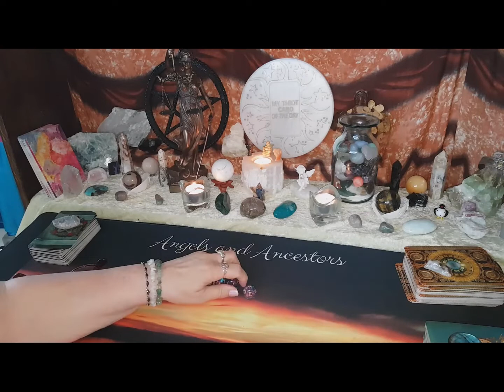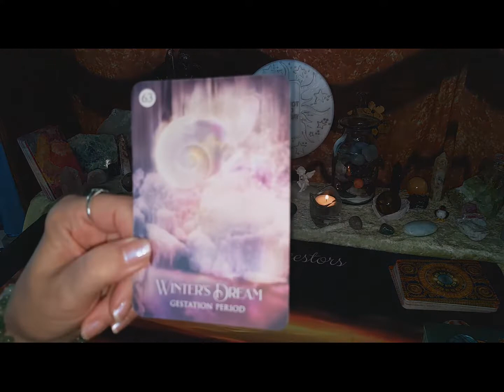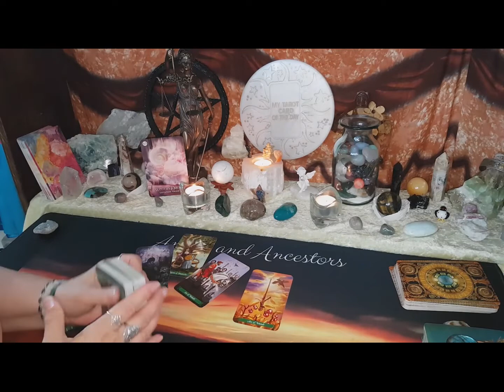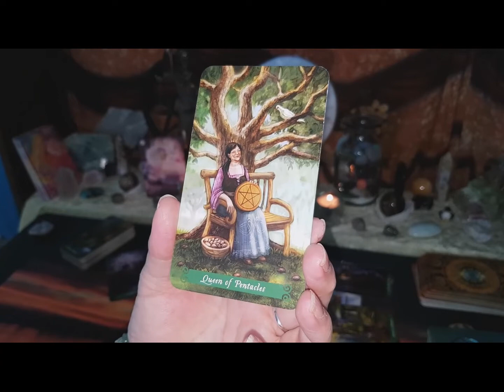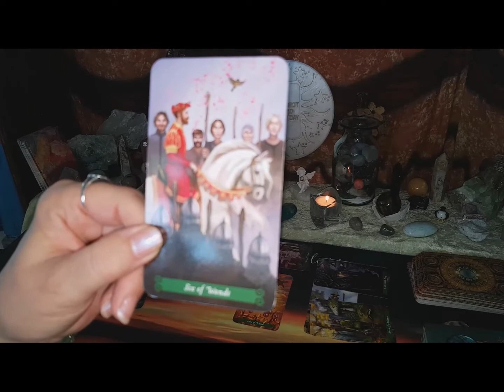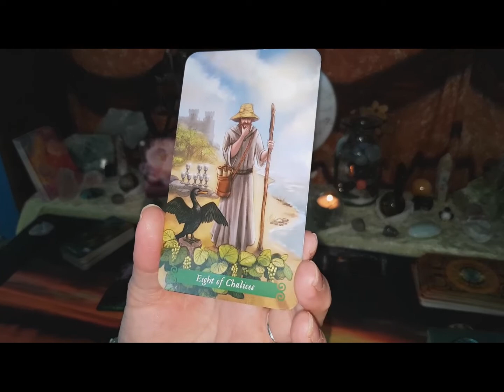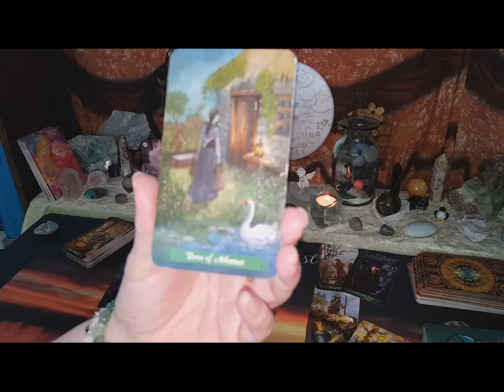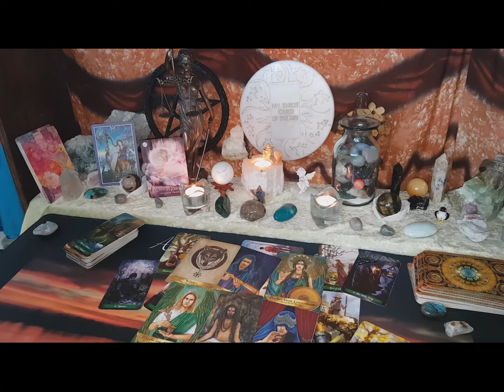Cancer WTF Tarot Reading Late June- Stop Staying Still! Forward Movement is needed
Cancer WTF Tarot Reading Late June- Stop Staying Still! Forward Movement is needed # Cancer

I will not approach you  to give a reading